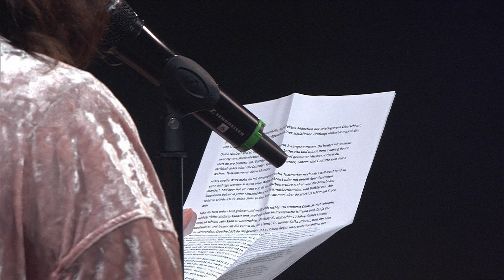Marsha Richarz - Julia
Marsha Richarz war zu Gast beim MDR Sputnik Slamedy in der Hochschule Mittweida. Sie slammte ihren Text "Julia".